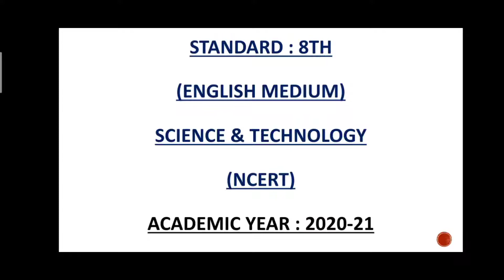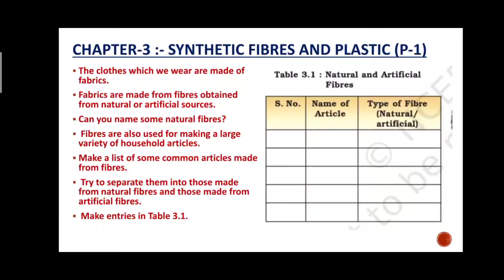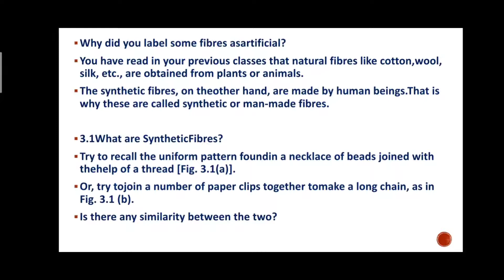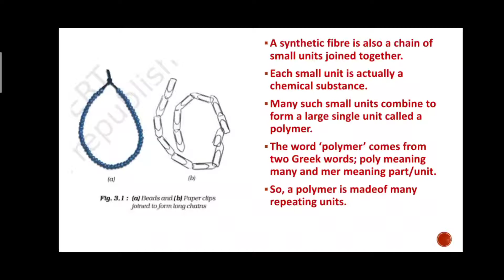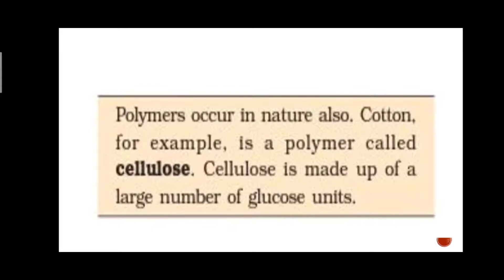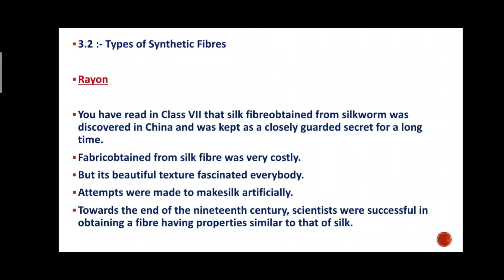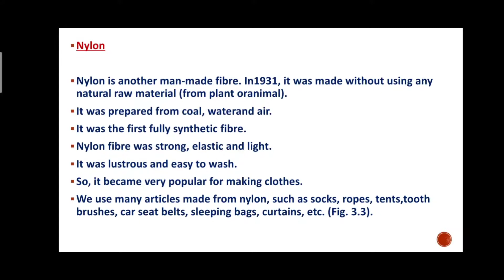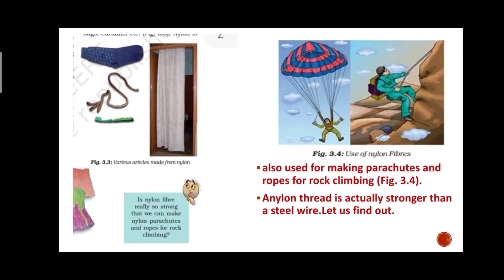STANDARD-8 | ENGLISH MEDIUM | SCIENCE & TECHNOLOGY | CHAPTER~3 | SYNTHETIC FIBERS & PLASTICS |PART-1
In this video we are learning about the natural fibers and man made or synthetic fibers or artificial fibers and its uses and how it is made up?